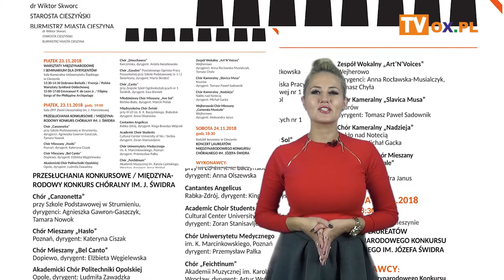Portal OX.pl Polecamy! 22.11.2018